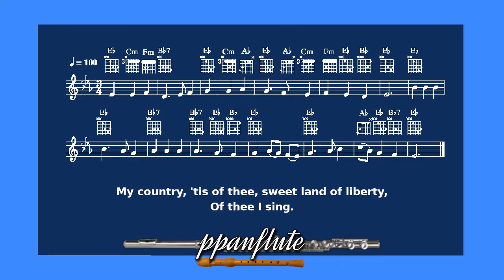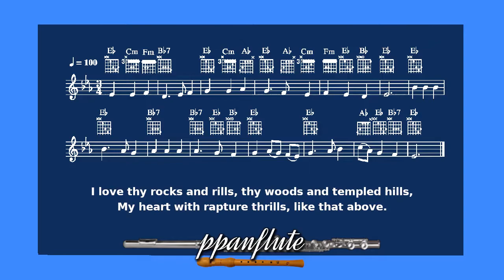America (My country 'tis of Thee) (PATRIOTIC SHEET MUSIC, LYRICS & GUITAR CHORDS)(Flute/Recorder)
ENGLISH LYRICS

AMERICA (MY COUNTRY 'TIS OF THEE)

My country, 'tis of thee, sweet land of liberty,
Of thee I sing.
Land where my fathers died, land of the pilgrims' pride,
From every mountainside, let freedom ring!

My native country, thee, land of the noble free,
Thy name I love.
I love thy rocks and rills, thy woods and templed hills,
My heart with rapture thrills, like that above.

Let music swell the breeze, and ring from all the trees,
Sweet freedom's song.
Let mortal tongues awake; let all that breathe partake,
Let rocks their silence break, the sound prolong.

Our fathers' God to Thee, Author of liberty,
To Thee we sing.
Long may our land be bright, with freedom's holy light,
Protect us by Thy might, Great God our King!

Learn how to play “America (My country 'tis of Thee)” with this easy to follow Play-Along video tutorial.

FEATURED VIDEOS

(AMERICAN PATRIOTIC SHEET MUSIC, LYRICS & GUITAR CHORDS)
(Flute/Recorder Cover)

SONG'S AUTHORS

UPLOAD SCHEDULE